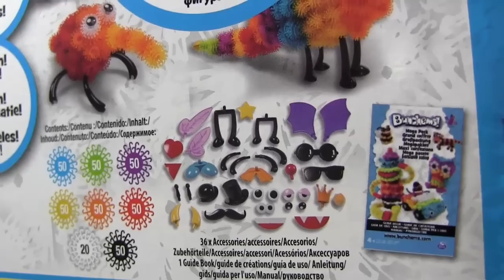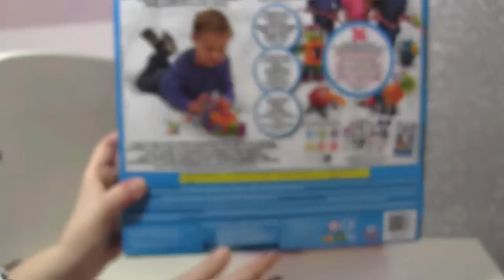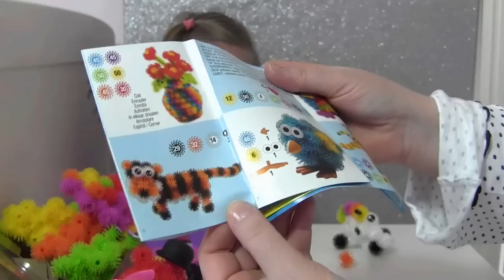Bunchems ! Wir bauen kleine Fantasiewesen aus bunten Kletten - Review | Spin Master - Deutsch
Heute stellen wir euch die Bunchems vor.

Unser Postfach für Briefe:
Die Spielzeugtester
Postfach 2201
25438 Tornesch

Oder für Päckchen/Pakete:
Die Spielzeugtester
46486143
Packstation 118
25336 Elmshorn